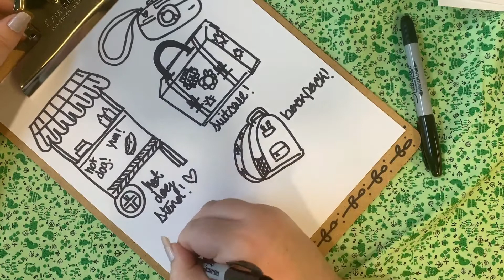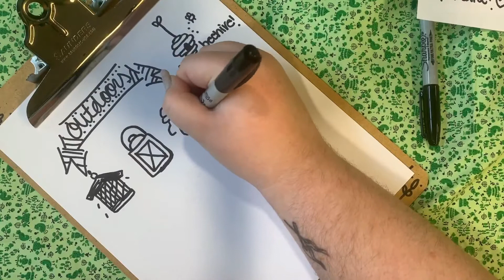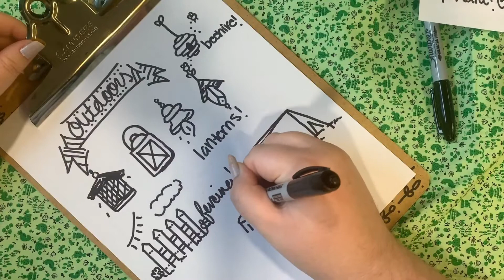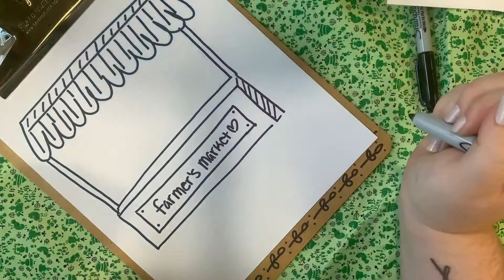Doodle Therapy with Tessa: Volume Three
Anyone can doodle! Perhaps these doodles will inspire you to make your own, or draw these with improvements! Sit down, relax, and unwind with some doodling!